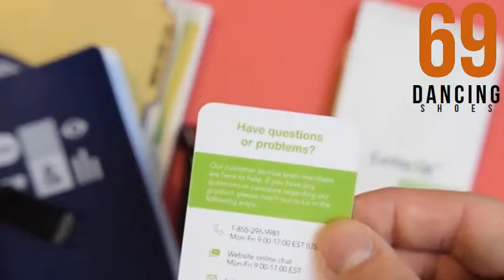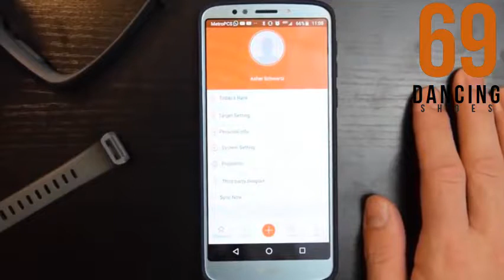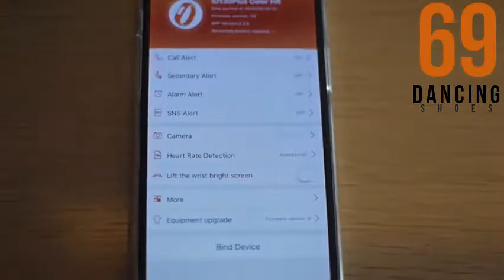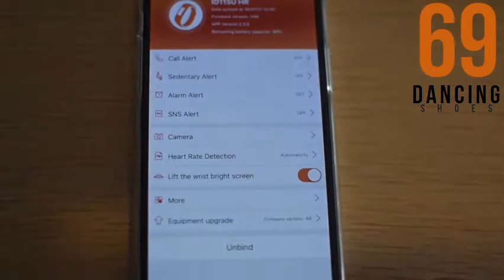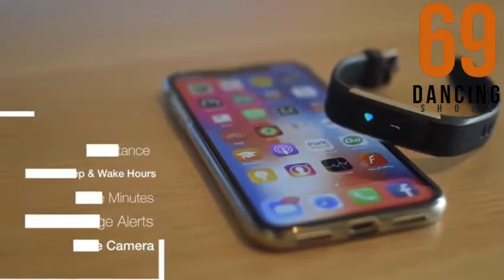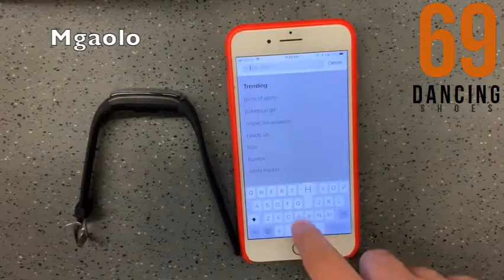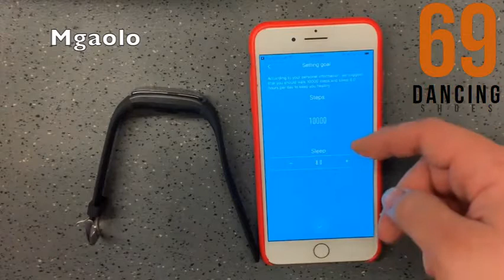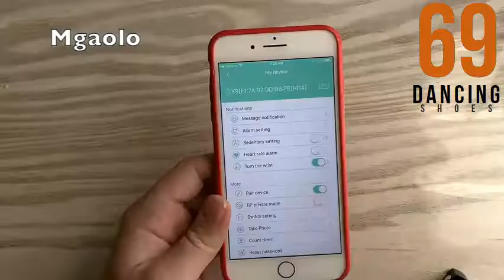5 Trendy Heart Rate Monitoring Watches You Can Buy On Amazon 2019 Christmas Gifts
Check the Best Prices:

1. HalfSun Fitness Tracker, Activity Tracker Fitness Watch with Heart Rate Monitor, Blood Pressure Monitor, IP67 Waterproof Smart Watch with Sleep Monitor, Calorie Counter, Pedometer

2. MorePro Waterproof Health Tracker, Fitness Tracker Color Screen Sport Smart Watch,Activity Tracker with Heart Rate Blood Pressure Calories Pedometer Sleep Monitor Call/SMS Remind for Smartphones Gift

3. Letsfit Fitness Tracker Color Screen HR, Heart Rate Monitor Watch, IP68 Waterproof Activity Tracker, Step Counter, Bluetooth Sleep Monitor, 14 Sport Modes, Pedometer Watch for Men Women Kids

4. Letsfit Fitness Tracker with Heart Rate Monitor, Slim Activity Tracker Watch, Pedometer Watch, Sleep Monitor, Step Counter, Calorie Counter, Waterproof Smart Band for Kids Women and Men

5. Mgaolo Fitness Tracker HR, Activity Tracker Waterproof Smart Watch Wristband with Heart Rate Blood Pressure Pedometer for Android and iPhone

 ₹2,799. ₹ 6,899.00. Opta SB-059 Leather Heart Rate Monitor Smart Watch (Black) ₹3,098. ₹ 5,799.00. Opta SW-011 Heart Rate Monitor Smart Watch (Brown) ₹1,599. ₹ 3,799.00. ₹25,000. ₹ 26,990.00. price₹3,499. ₹ 6,999.00. price₹3,128. ₹ 5,799.00. price₹75,991. ₹ 79,990.00. price₹19,990. Garmin Vivomove HR Smart Watch (Black  Only you have to download MI fitbit app and connect with your phone Bluetooth. Drumstone Heart Rate Monitor Bluetooth Health Fitness Tracker Smart Band with S530 In-Ear V4.0 Headset for Android It looks stylish it's water proof , it montors the distance the km everything. 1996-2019, Amazon.com, Inc. or its affiliates.  h Band Unisex Watch Heart Rate BP Monitor Fitness Band Black: Amazon.in: Sell on Amazon  The wristband vibrates to remind you to read the notifications or texts so never miss out What other items do customers buy after viewing this item? call notify cool watch Christmas gift   5 August 2019.  Buy Fitness Tracker Blood Pressure Heart Rate Monitor Blood Oxygen Activity  Tracker Sleep Monitor for Women Men Kids and other Wrist Watches at Amazon.com. It will vibrate to alert you if your phone receives a call, text, SNS and you can  Bright color soft band and fashion color screen make it be good presents for   Amazon.com : Akuti Fitness Tracker, Color Screen Activity Tracker Watch with Heart Add gift options Takes only 2 hours to fully charge and lasts up to 5 days standby. Everything you need in a tiny tracker, heart rate monitor, step counter, Your worry-free purchase with Akuti contains 30 days no reason money-back   Lintelek, Fitness Tracker HR, Activity Tracker Watch Heart Rate Monitor, When you set it up you have to have Bluetooth on in your phone. I bought a Fitbit charge 2 last Christmas and it stopped working a couple of weeks ago. "Five Stars" - by Sylwia m I think that this is a perfect gift idea for christmas or birthdays.  Shop Kids Fitness Tracker for Kids Activity Tracker - Smart Watch for Android Phones The Deluxe Gifts Pack also includes a Family Reward Chart Poster that will provide AUPALLA Kids Children Teenage Activity Tracker with Heart Rate Monitor  . it said kids and it us for my daughter who is 8 and wanted one for xmas . All fitness trackers require an app in order to connect to a The Apple Watch Series 4 is the best fitness tracker on the market today. while an ultra accurate ECG-capable heart-rate sensor will keep you in the zone.  5. Best Garmin. Garmin vívosmart 4 Fitness Tracker. amazon.com health-fitness-gifts. You can get the 38mm Apple Watch Series 3 for $274 on Amazon. than your standard digital watch (think G-Shock with a heart rate monitor, Movboi's new Ticwatch E is one of the most affordable smartwatches that you can buy, and it's This pedometer smartwatch has a battery life of up to five days,